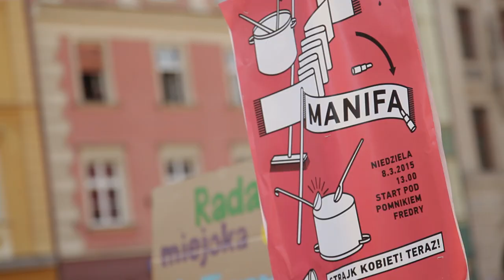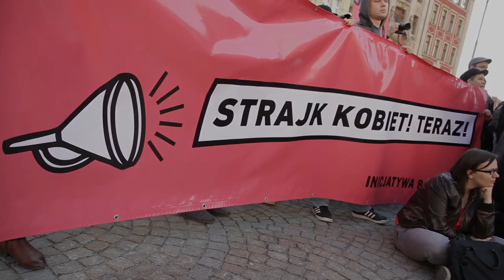Manifa Wrocław - 8.03.2015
8 marca 2015 - Manifa Wrocław